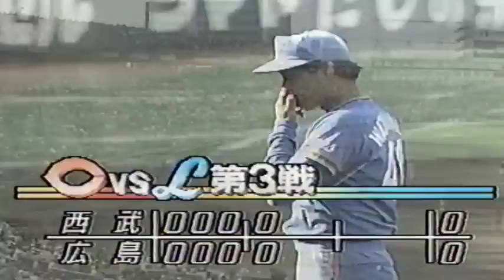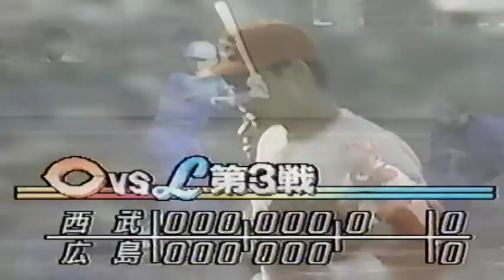1991年日本シリーズ第3戦②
1991年10月22日
日本シリーズ第3戦「西武ライオンズvs広島カープ」
広島市民球場